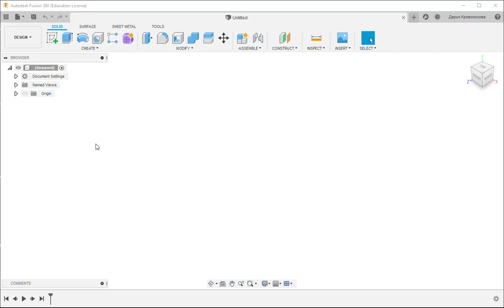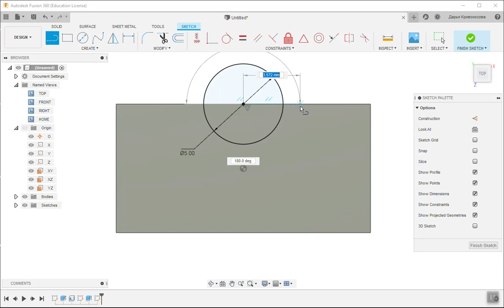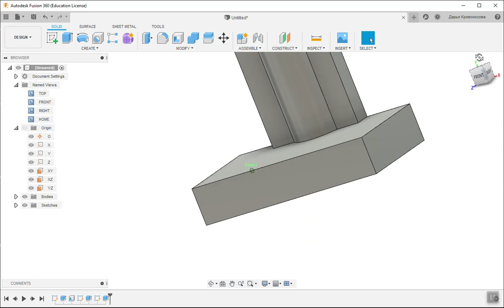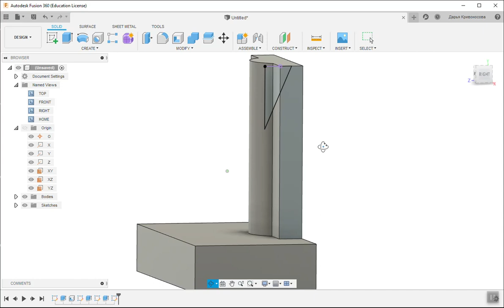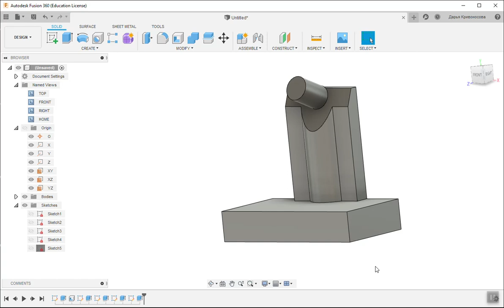TOY CAR Part 4 - Steering Wheel Base | Fusion 360 MosPolytech's Study Project